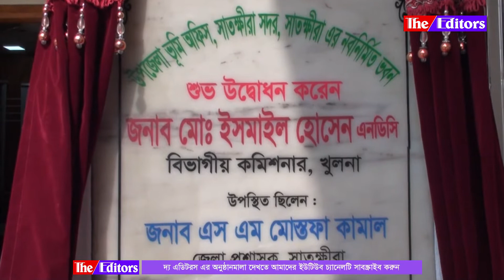সাতক্ষীরা সদর উপজেলা ভূমি অফিসের নবনির্মিত দ্বিতল ভবন উদ্বোধন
সাতক্ষীরা সদর উপজেলা ভূমি অফিসের নবনির্মিত দ্বিতল ভবন উদ্বোধন করা হয়েছে। রবিবার দুপুরে খুলনা বিভাগীয় কমিশনার ইসমাইল হোসেন প্রধান অতিথি হিসেবে উপস্থিত থেকে ফলক উন্মোচন করে ভবনটি উদ্বোধন করেন।